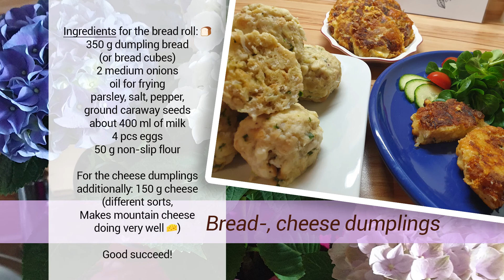Semmelknödel, Kaspressknödel 🥰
In dieser Folge machen wir aus einer Semmelmasse zwei verschiedene Sachen 👩‍🍳 - Semmelknödel, und Kaspressknödel.